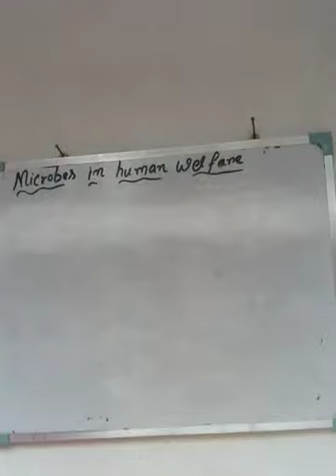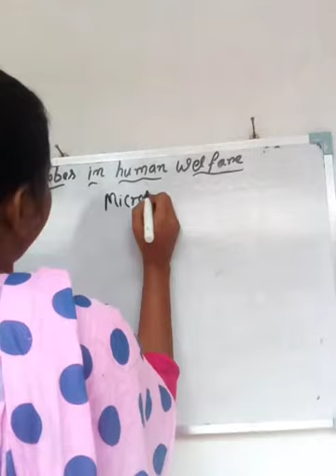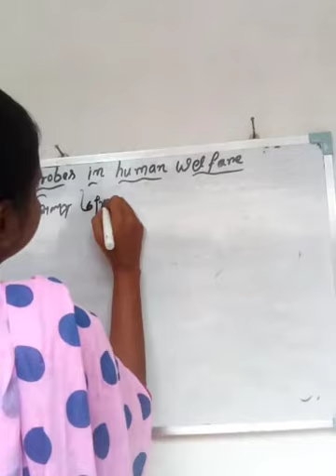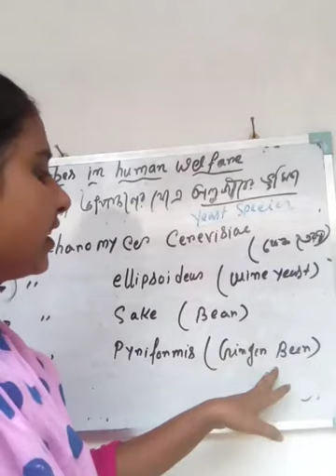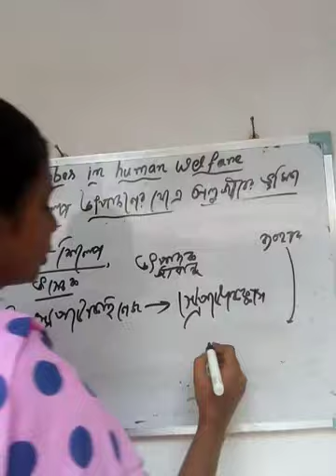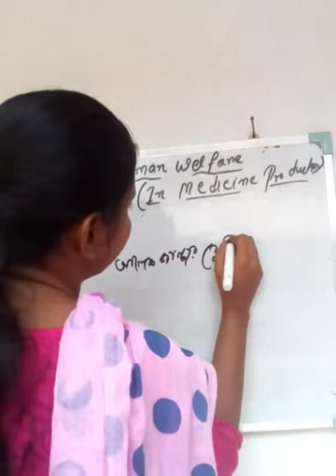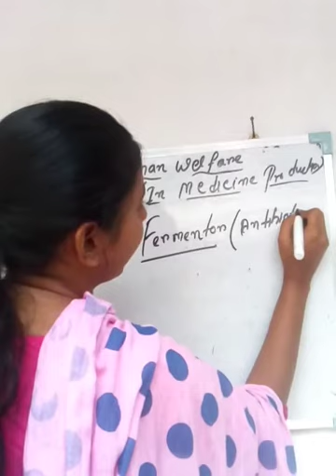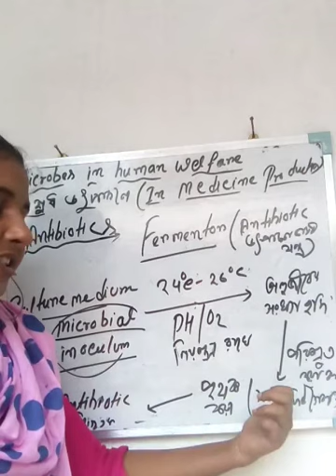Microbs in human welfare for class 12 by N.khatun